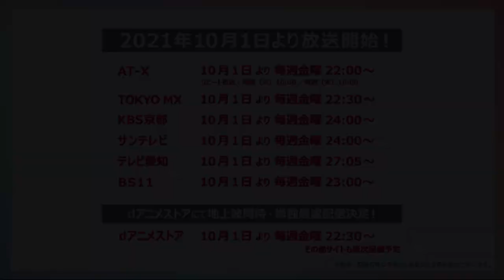【セレプロ】TVアニメ「SELECTION PROJECT」濱栗広海キャラクターPV【10月1日(金)放送START！】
近畿ブロック代表候補 濱栗広海(CV:南雲希美)のキャラクターPVを公開！
TVアニメ「SELECTION PROJECT」は10月1日(金)よりAT-X・TOKYO MX他にて放送開始！

『　届け！夢を叶えるために。　』

アイドル×オーディション×リアリティーショーをテーマにした新アイドルアニメ
「SELECTION PROJECT」
2021年10月1日(金)より各放送局・配信サイトにて放送・配信START！
眩しく熱い、少女たちのひと夏の青春がはじまる＿＿。

10月1日(金)よりAT-X、TOKYO MX他にて放送開始！
AT-X　10月1日より毎週金曜　22:00～
TOKYO MX 10月1日より毎週金曜　22:30～
KBS京都　10月1日より毎週金曜　24:00～
サンテレビ　10月1日より毎週金曜　24:00～
テレビ愛知　10月1日より毎週金曜　27:05～
BS11　10月1日より毎週金曜　23:00～

dアニメストアにて地上波同時・単独最速配信決定！
dアニメストア 10月1日（金）より毎週金曜 22:30～

♦CAST♦
美山鈴音：矢野妃菜喜
花野井玲那：水野 朔
濱栗広海： 南雲希美
今鵜凪咲： 荒井瑠里
八木野土香： 羊宮妃那
淀川逢生：岩橋由佳
小泉 詩：白河みずな
山鹿 栞：花井美春
当麻まこ：下地紫野
来栖セイラ：大西沙織
スミパンダ：小野大輔
天沢 灯：早見沙織

♦STAFF♦
原作：SELECTION PROJECT
監督：平牧大輔
シリーズ構成・脚本：高橋悠也
キャラクターデザイン：平山寛菜
音楽プロデューサー：木皿陽平(Stray Cats)
CG制作：ダンデライオン
アニメーション制作：動画工房

♦INTRODUCTION♦
毎年、夏に開催され、アイドルを志す少女たちにとって夢を掴むための最大の登竜門と言われる
全国アイドルオーディションリアリティショー 「SELECTION PROJECT」
今年で第7回目を迎えるこのオーディションを勝ち抜いた少女たちは、皆等しく華々しいデビューを飾り、
国内外を問わず人気を博している。
全国アイドルオーディションリアリティショーでは、
北海道、東北、北関東、南関東、関西、中部、中国、四国、九州・沖縄の
 全国9つの地区予選を勝ち抜いた少女たちが、 本選オーディションに挑む姿を
ドキュメンタリー映像やLIVE配信で追いかけていく。
そして少女たちの勝敗を決めるのは、リアリティショーを視聴しているユーザーからの投票《エール》のみ。
数多くの投票《エール》を受けて、オーディションを勝ち抜き、
 アイドルとしてデビューする栄冠を手にするのはいったい誰なのか！？

同じ夢を目指す戦友であり、ライバルでもある少女たちの
 青春熱血オーディションバトルが今、幕を開ける！

♦STORY♦
ずっとずっと憧れたあの場所へ

毎年夏に開催される、アイドルを目指す少女たちにとっての最大の登竜門
「SELECTION PROJECT」
それはアイドルを目指して努力する全ての少女にとっての憧れの舞台。
そして、伝説のアイドル「天沢 灯」が生まれた場所。
美山鈴音もそんな夢のステージに憧れたひとり。
幼い頃から病弱だった彼女は、病室のベッドの中で何度も灯の歌を聴いた。
たくさんの笑顔と勇気をくれた彼女の歌声。
誰かの支えになれるような、誰かを笑顔にできるような、誰かに幸せを届けられるような……
「灯ちゃんみたいなアイドルになりたい」
中学校最後の夏、鈴音は夢を叶えるために、
第7回「SELECTION PROJECT」への挑戦を決める。
SELECTIONに挑む少女たちは、誰にも負けない強い気持ち、積み重ねた努力、
人並外れた魅力を持っている子ばかり。
それでも、何千人の候補者のなかから選ばれるスターはたったの数名。
いま、夢を叶えるために、少女たちの熱く過酷な戦いがはじまる――。